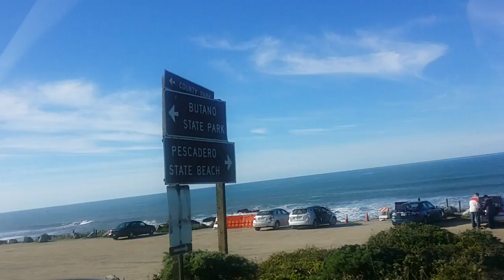ธรรมชาติพิเศษของฝั่งตะวันตกของอเมริกา